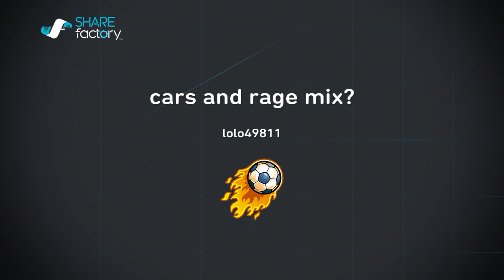Make the shot |rocket league